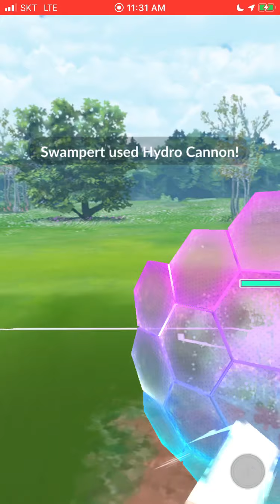[Ultra] Articuno, Giratina-A, Swampert Vs Escavalier, Armored Mewtwo, Togekiss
Pokémon GO PvP Ultra League